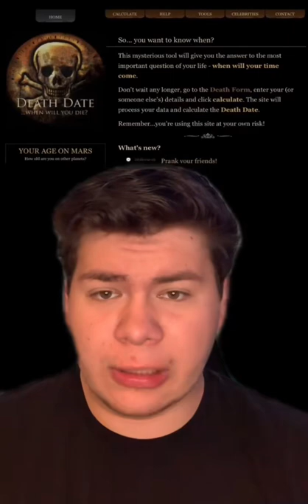SCARY WEBSITES YOU SHOULD NEVER VISIT!!